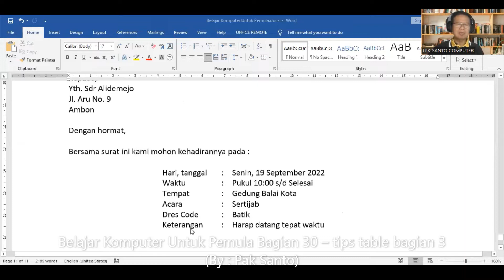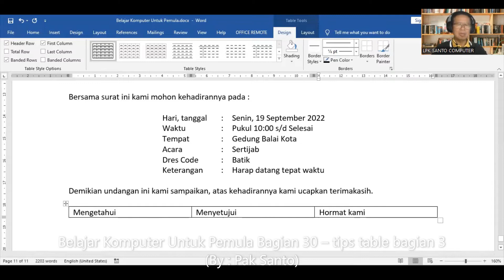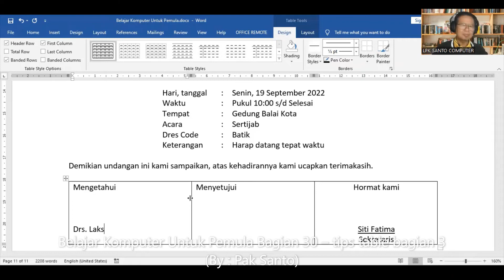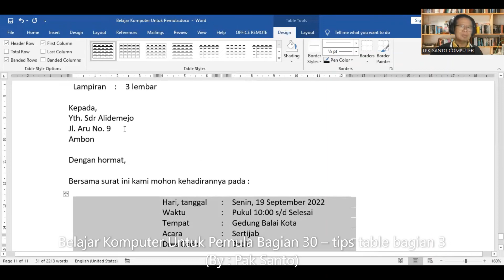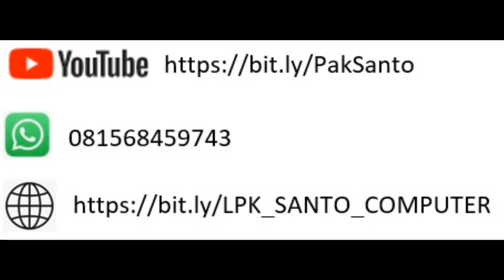Belajar Komputer Untuk Pemula Bagian 30 – tips table bagian 3 (By : Pak Santo)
SELAMAT, ANDA HEBAT
ikutilah video ini sampai selesai, jika ada pertanyaan, silahkan kirim via WA : 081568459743